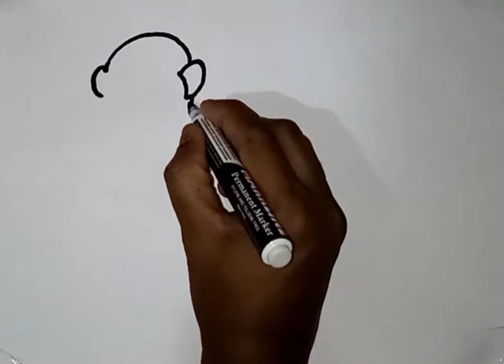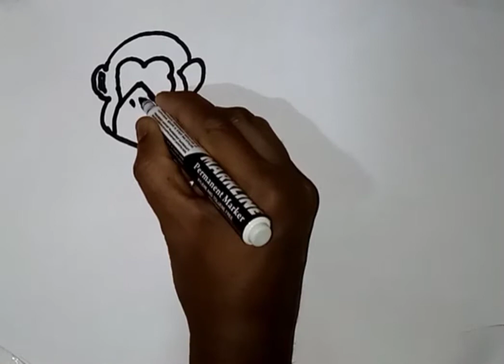Monkey Drawing step video Art By shahul hameed (SR)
To draw a cartoon monkey step by step easily . The steps are easy to remember so that people could draw this monkey easily.

drawing monkey step by step,
drawing outline monkey easy,
drawing monkey face,
drawing outline monkey scenery,
drawing monkey tractor,
drawing monkey pictures,
How do you draw a easy monkey,
How do you draw a monkey Youtube,
How can I draw monkey,
How do you draw a monkey sitting on a tree,